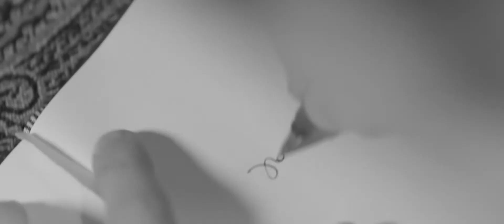NAPSiS - Et Puis Ça Tourne (Official HD Video)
NAPSiS - Et Puis Ça Tourne (2018)

Words and music by Maxime Van Eerdewegh
Arranged by NAPSiS
Recorded by Thomas Walravens
Starring Lou Wéry
Filmed by Vincent Blairon
Precious help by Natasha Van Eerdewegh

Tu crois, je crois, tu sens, je sens
Tu vois, je vois, tu pleures, je pleure

Je fuis, tu mens, tu fuis, je mens, on croit
Et tout ça c’est pour de faux, ou pas
Mais attention, c’est très puissant
Et puis ça tourne, et puis ça tourne…

Parfois je crois, et toi tu mens
Alors je vois, et toi tu sens
On se regarde, tout est du vent
Alors on danse, tout en s’aimant

Pardon, pas grave, c’est moi, c’est toi
Merci, de rien, autant pour moi
Et on s’amuse, et on s’excuse
On se refuse, on en abuse, mais c’est pas grave
Car tout ça c’est pour de faux, ou pas

Lou Wéry : lead vocal
Maxime Van Eerdewegh : keyboards
Brieuc Angenot : bass
Samy Wallens : drums